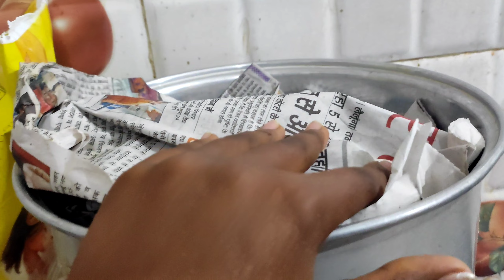#9 Vlog Of The Day|| Christmas Night || Musgutri Church ... ☃️